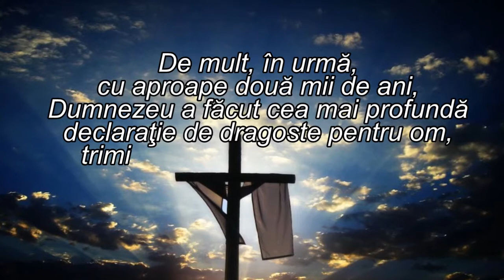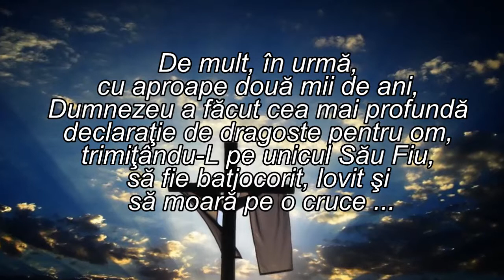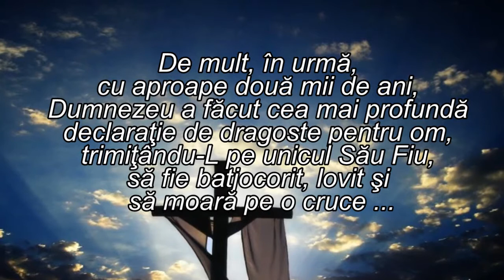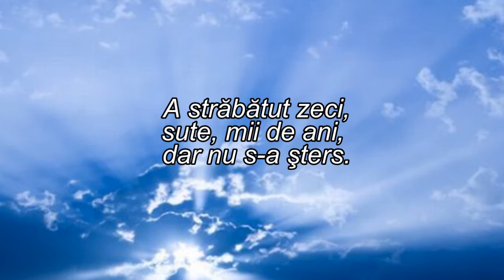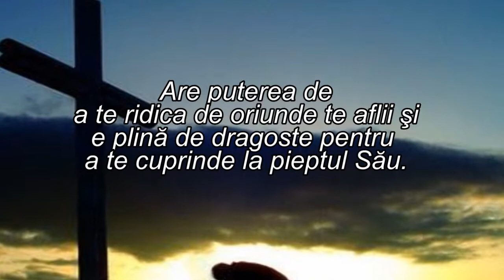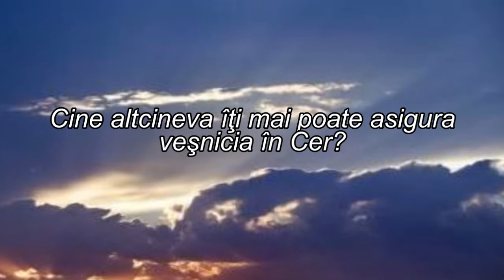Mai am de învăţat că iubirea, sau binele, nu le poţi oferi cu forţa, celor care nu le vor.